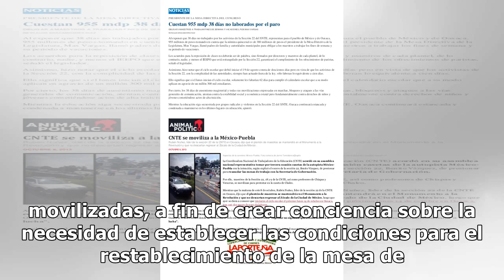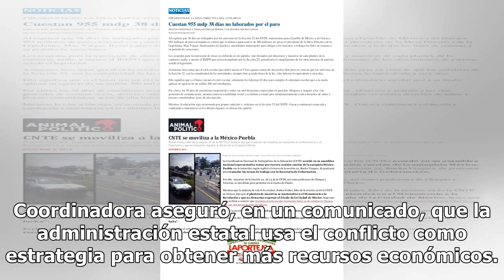CNTE busca restablecer mesa tripartita en Michoacán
La Coordinadora Nacional de Trabajadores de la Educación (CNTE) en Michoacán aseguró que llevan a cabo trabajos con las bases movilizadas, a fin de crear conciencia sobre la necesidad de establecer las condiciones para el restablecimiento de la mesa de trabajo tripartita. Durante las últimas horas, ...